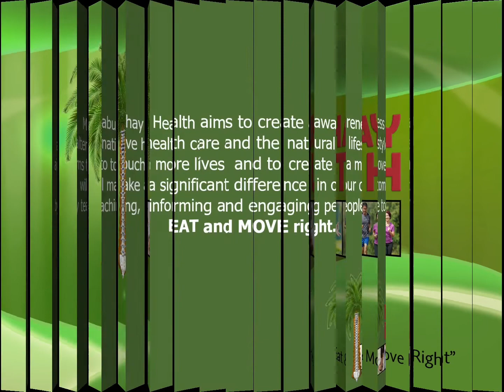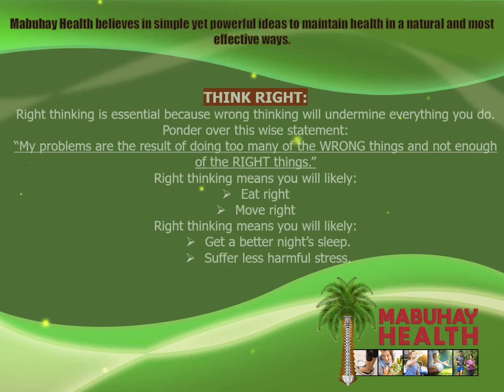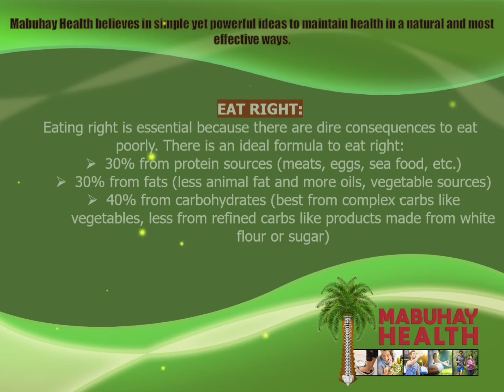ABOUT Mabuhay Health